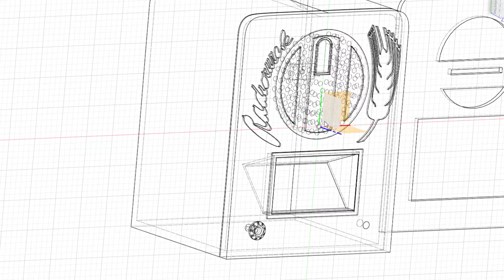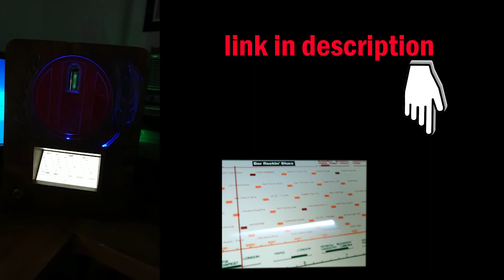RASPBERRY PI INTERNET RADIO Radio Rurale - Project 2020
Creation of an Italian "Radio Rurale" from the 1930s. Designed with Fusion 360 and made with CNC, laser and 3D printer. I used a raspberry pi 3+ with a 7" monitor and sound card usb, controlled by a rotary encoder for the stations and the volume. The link of the software I used is